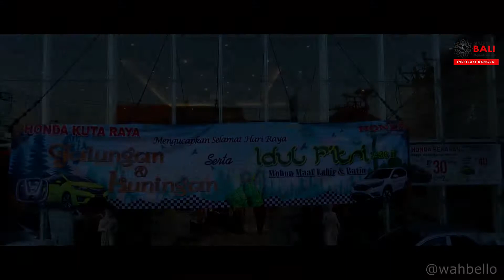Gunawan Suryadi - Owner Dealer Honda Kuta Raya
Honda Kuta Raya di Denpasar
Honda Kuta Raya adalah salah satu dealer Honda populer di Denpasar. Dealer ini terletak di Jl. Imam Bonjol No. 452 – 456, Denpasar, 80119 dan Anda bisa mengunjunginya untuk test drive, mendapatkan penawaran terbaik, membeli mobil Honda.
Honda Kuta Raya
Jl. Imam Bonjol no. 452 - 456, Denpasar - Bali 80113

Operational Hour
Showroom